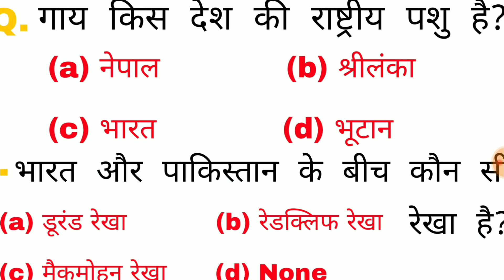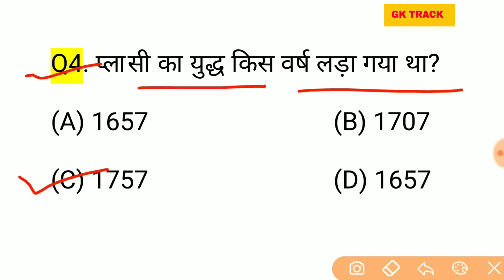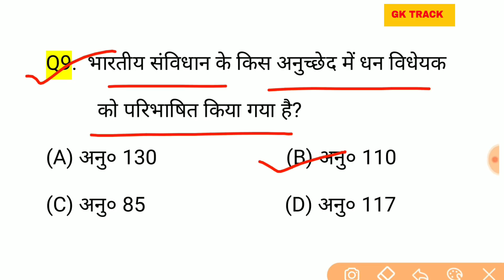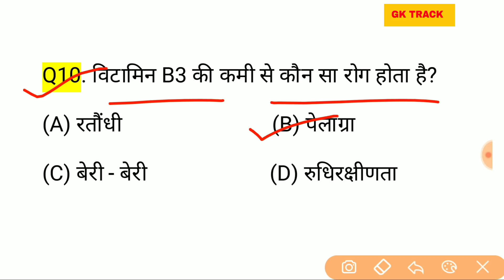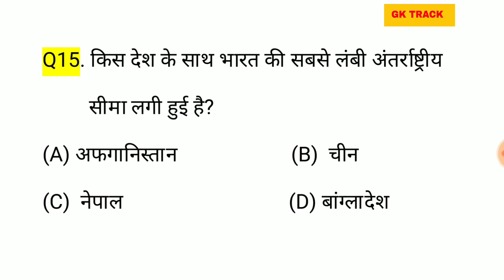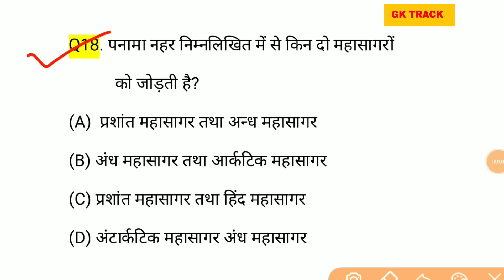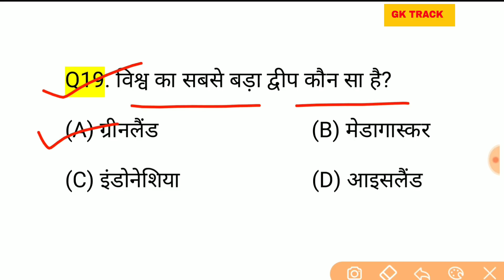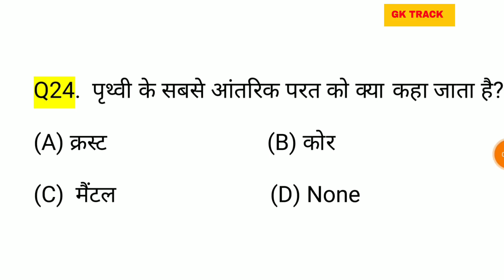Gk in hindi 25 important question answer | cgl, up police, railway, ssc, ssc gd, police | gk track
Gk in hindi 25 important question answer | ssc cgl, pcs, up police, railway, ssc, ssc gd, police | gk track